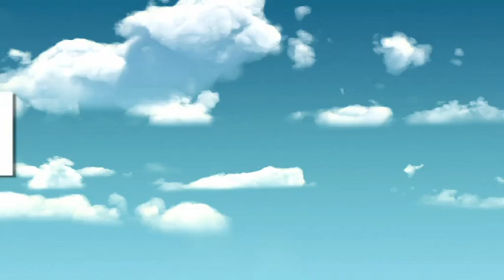Julie Goodyear's Top 3 Greatest Moments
Watch Julie relive her top 3 moments from inside the Celebrity Big Brother House. Absolutely priceless. What a housemate.